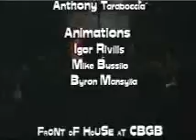Cows live in Philly - The Bucket, 39 Lashes (Part 3 of 3)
From the VHS "Nuggets and Doozies" this is the Cows live at CBGB's sometime in 1995.

"The Bucket" is from the album "Orphan's Tragedy"

"39 Lashes" is from the album "Sexy Pee Story"